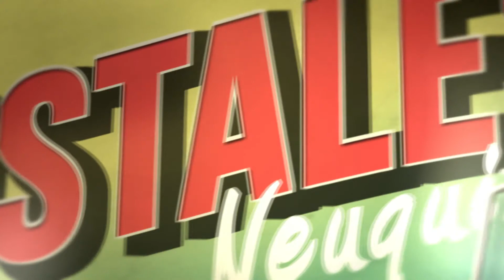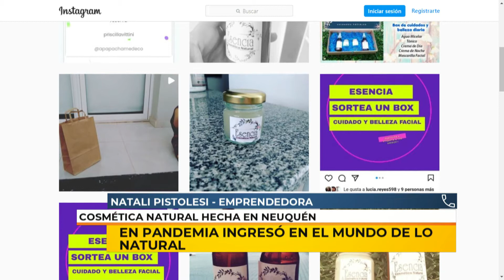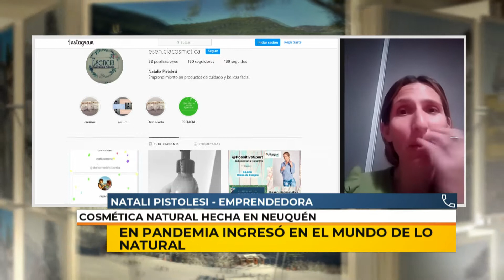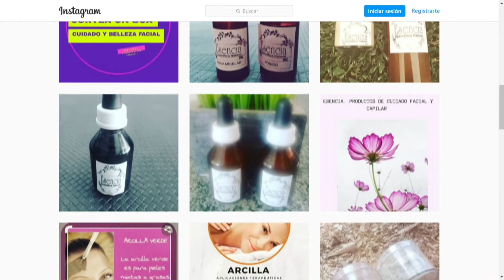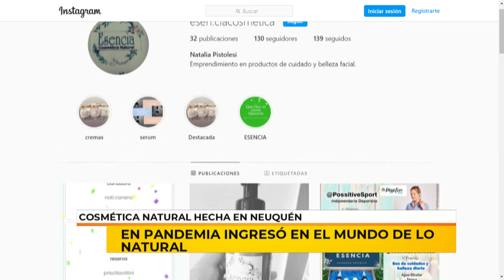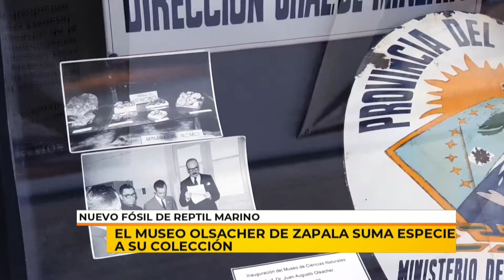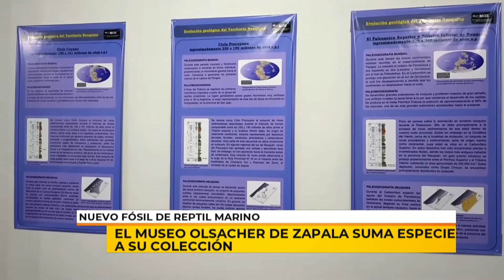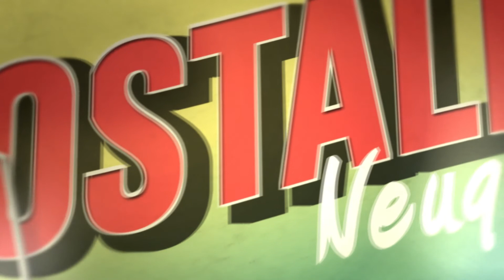POSTALES NEUQUINAS | BLOQUE 02 | 22/06/21